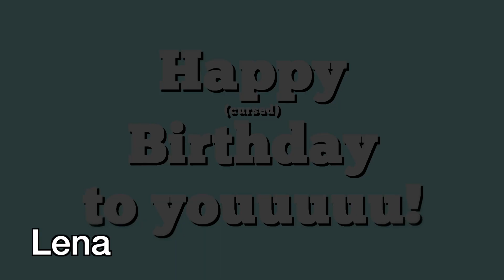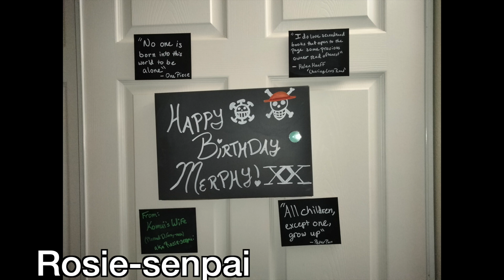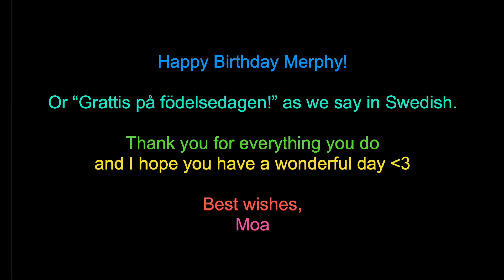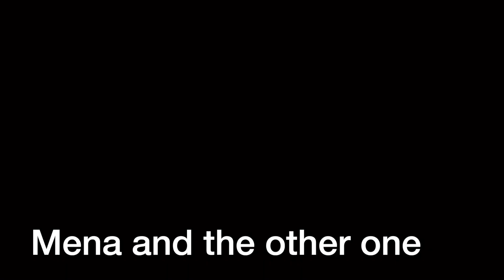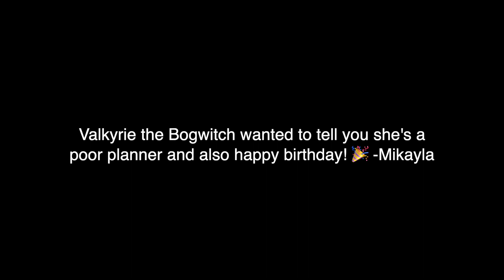Happy Birthday Merphy! (2022 edition)